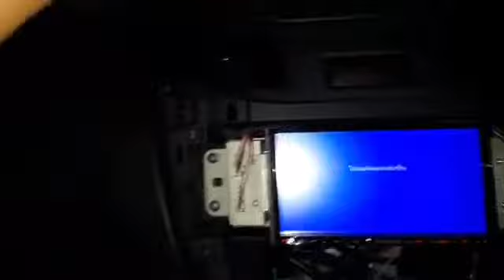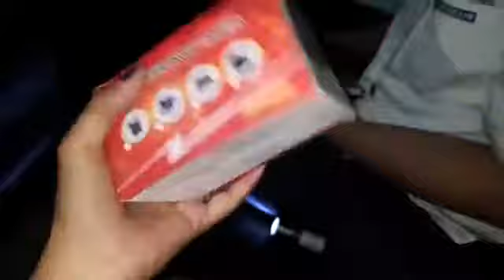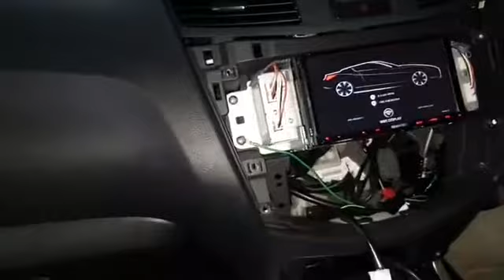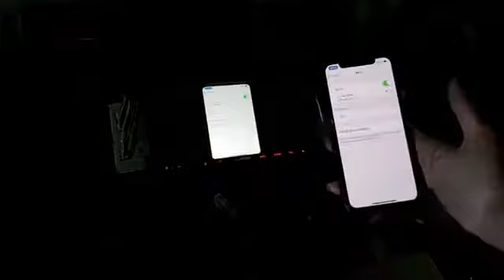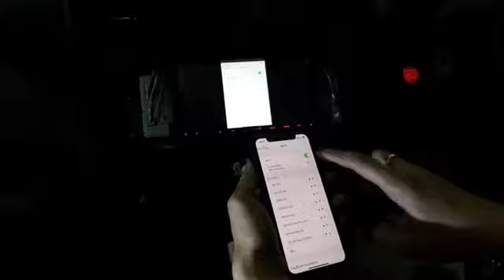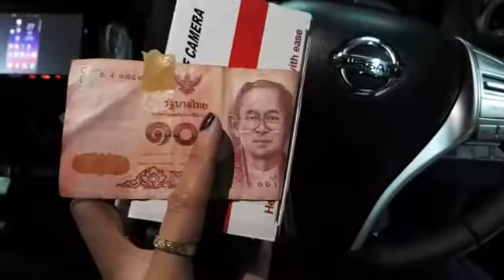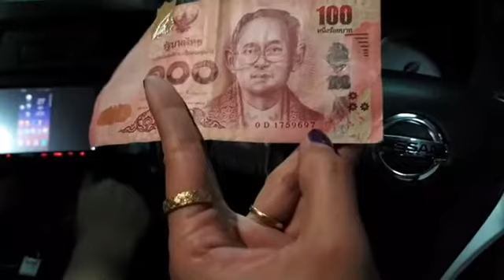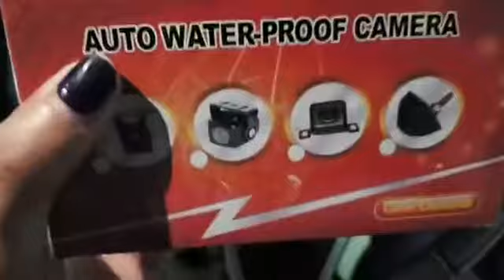5 พฤษภาคม ค.ศ. 2018